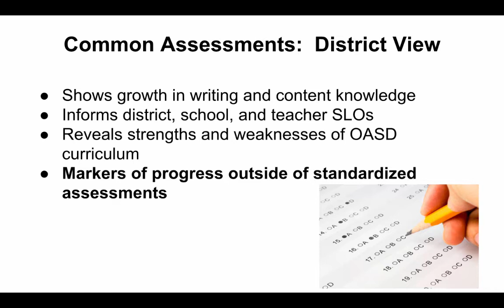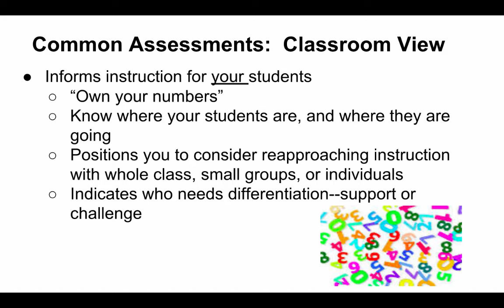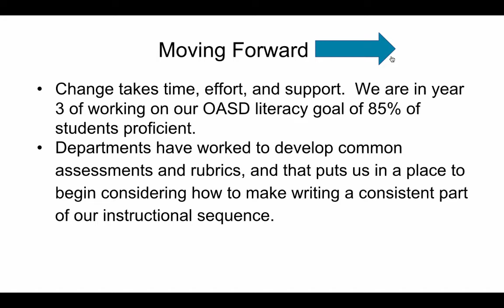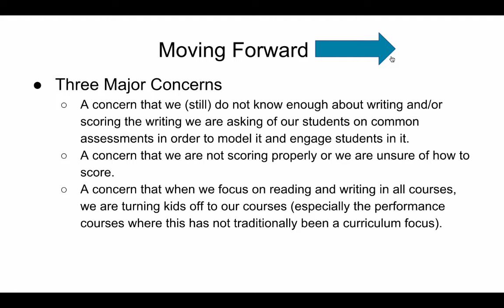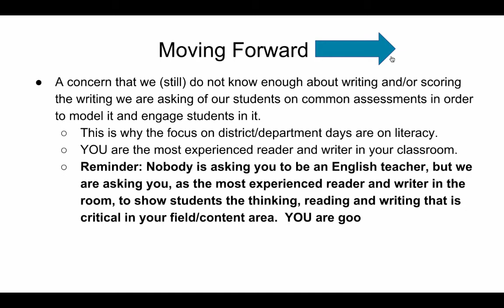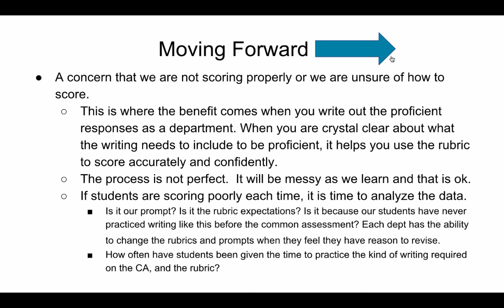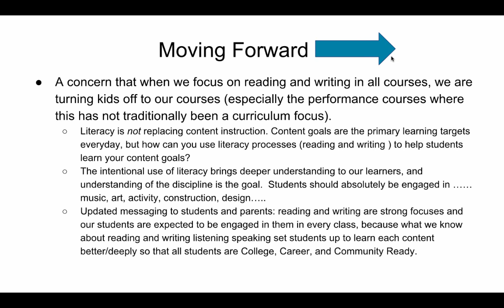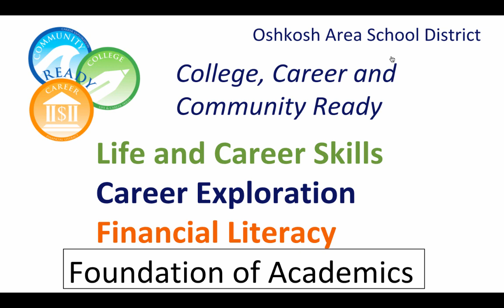Next Steps in OASD Literacy Goals 2.16.18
Information for 2.16.18 Collaboration in the OASD